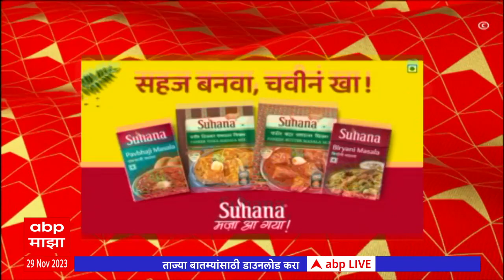एबीपी माझा हेडलाईन्स 2PM 29 November 2023 ABP Majha Headlines 2 PM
ABP Majha LIVE | Jarange Patil | Chhagan Bhubal | Shiv Sena MLA Disqualification | Maharashtra Rain Live Update | OBC vs Maratha Reservation | Thackeray vs Shinde | Ajit Pawar vs Sharad Pawar | Dhangar Reservation